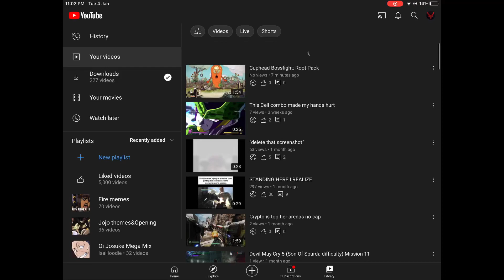refreshing videos for views be like